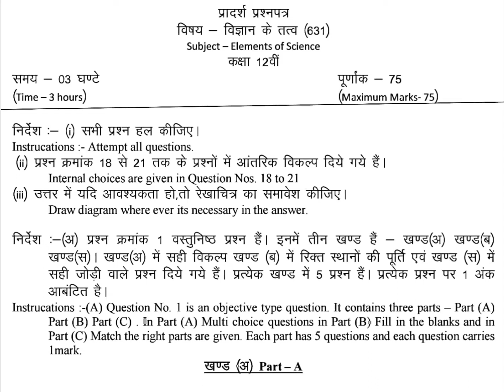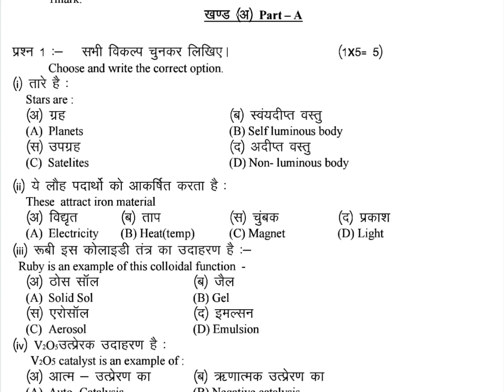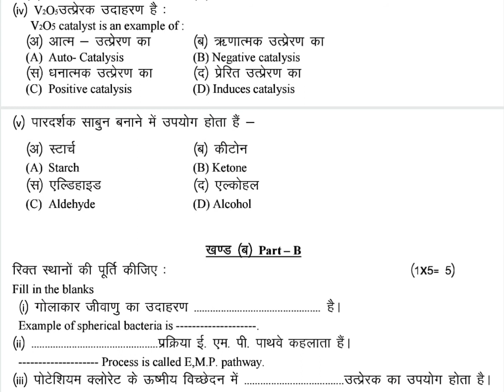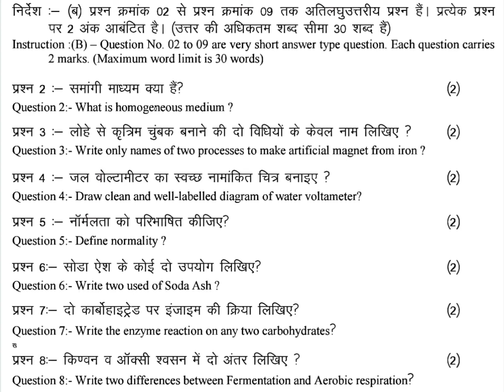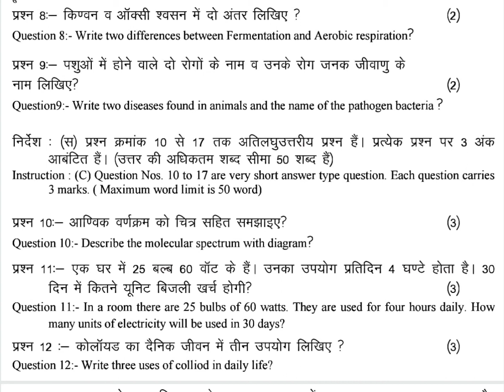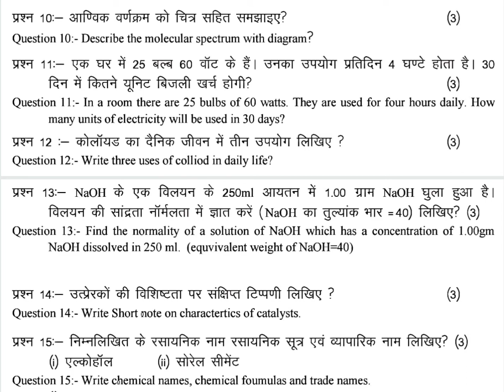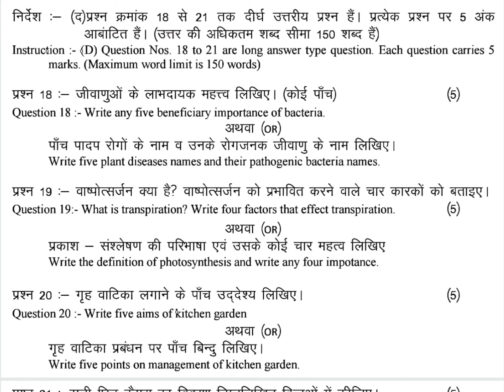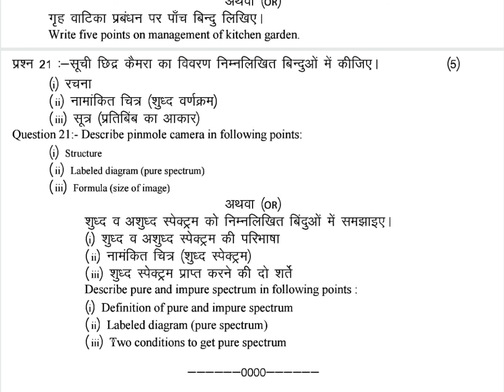CGBSE 12th Elements of Science Model Paper 2021 | Chattisgarh Board 12th 2021 Model Paper